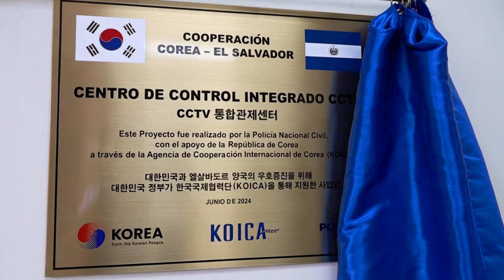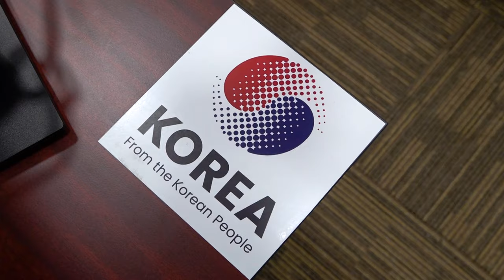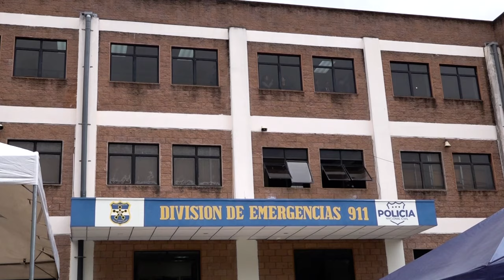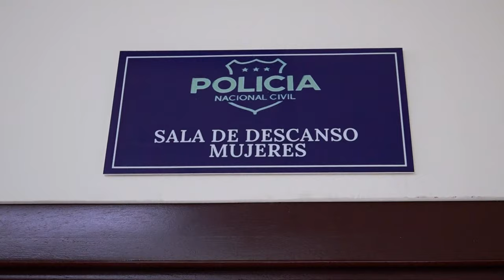PNC inaugura centro de videovigilancia con cooperación del gobierno de Corea del Sur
Las cámaras se suman al circuito de videovigilancia establecido, haciendo un total de 448 cámaras activas, distribuidas en San Salvador y La Libertad.